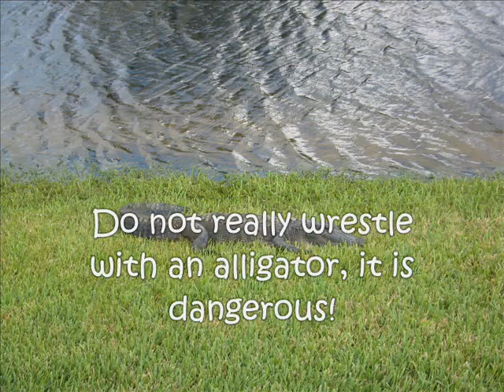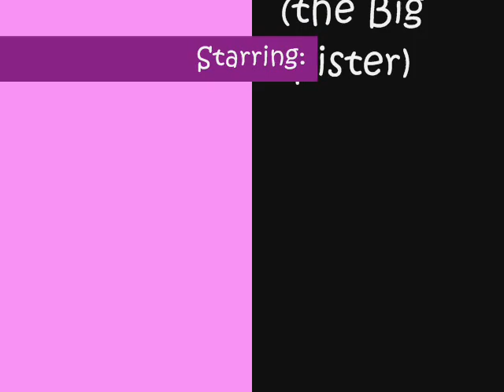Daisy's Music Video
Here I am horsing around and having fun again!